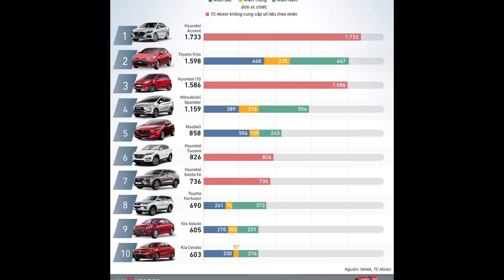✅Top 10 mẫu xe bán chạy nhất tháng✅01/2020.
Nguồn: Zing.vn